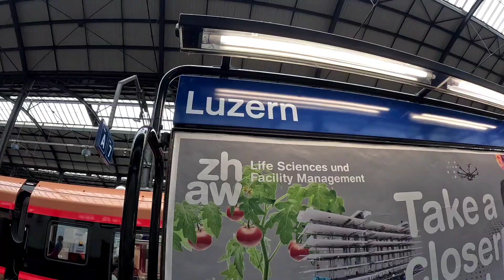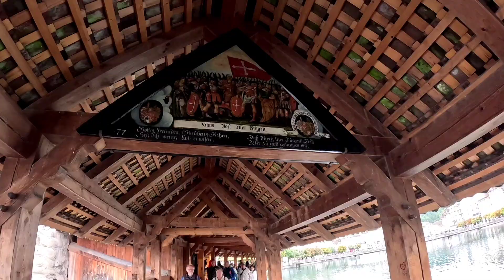Luzern, Switzerland walking Street Tour अनौठो पुल माथी मनमोह पर्ने फुलको बगैंचा